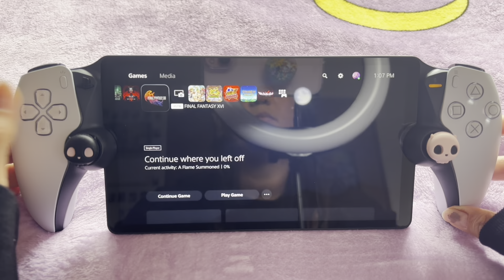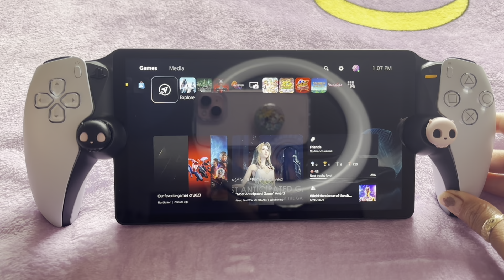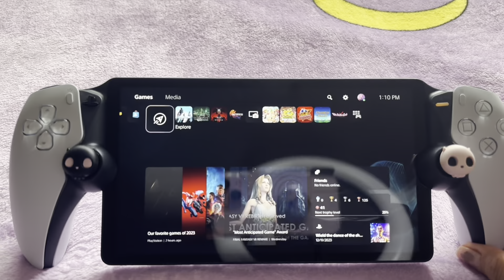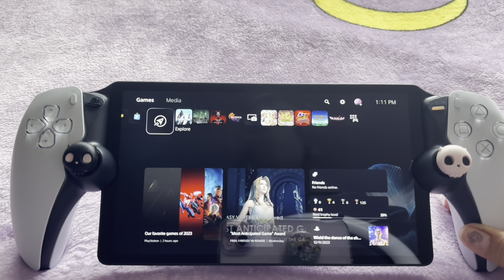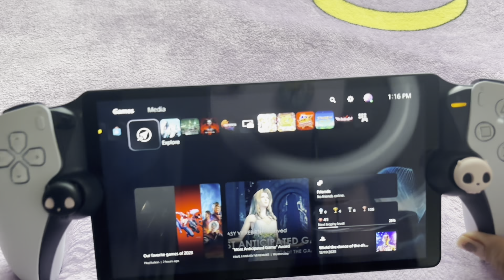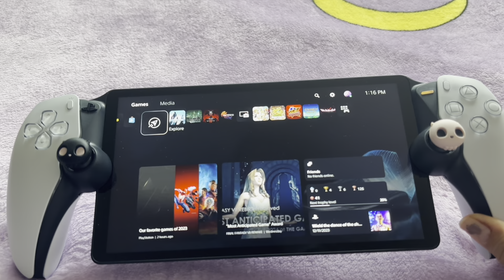I GOT THE PLAYSTATION PORTAL! MY THOUGHTS AND RAMBLES | UNBOXING